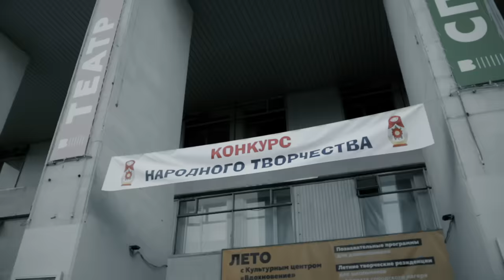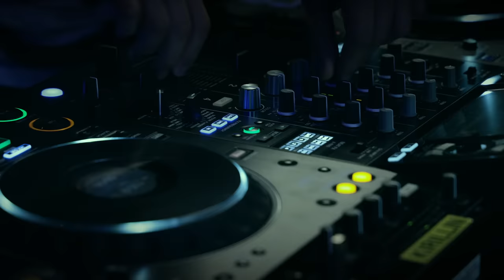Bad Balance, Мальчишник, Мистер Малой - Бомба танцпола (Official Video)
Впервые за 30 лет группа Bad Balance, Мальчишник и Мистер Малой создали совместный сингл "Бомба танцпола". Сингл посвящается русскому рэп олд скулу, состоит из оригинального саундтрека, инструментала, акапеллы и ремиксов известных хип-хоп ди-джеев.
Сингл Bad Balance, Мальчишник, Мистер Малой - Бомба танцпола на цифровых площадках
На композицию "Бомба танцпола" был снят клип, режиссером которого выступил Олег Степченко. В клипе приняли участие: Bad Balance, Мальчишник, Мистер Малой, ди-джей Talamaur, Анатолий Беляков, LP, Тезка, а также московская школа танцев "КоМИКС".
Музыка: Мутабор, текст: ШЕFF, Мистер Малой. Специальная благодарность за поддержку в съемках клипа Анатолию Белякову и Антону Малеваному.